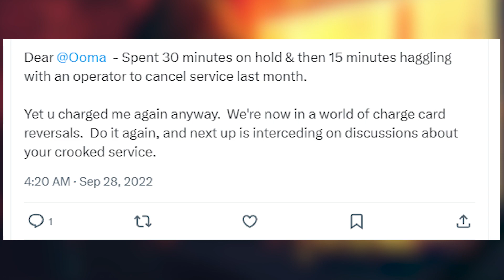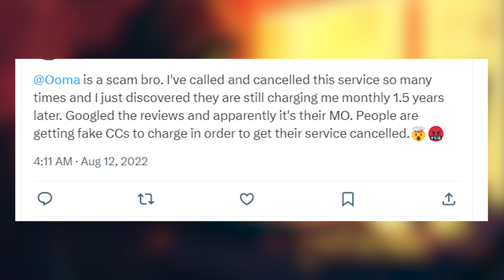Why Would Ooma Inc Charge Your Credit Card And How To Cancel Further Charges?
Discover why Ooma Inc. might be charging your credit card and learn effective strategies to cancel and avoid further charges. Share in the comments what was your experience with canceling Ooma’s service!